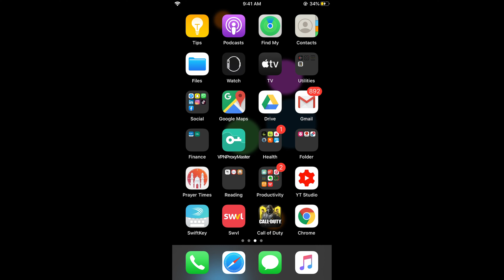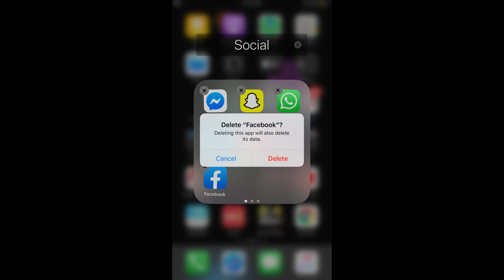How to Uninstall Facebook on iPhone UPDATED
Learn How to Uninstall Facebook on iPhone UPDATED